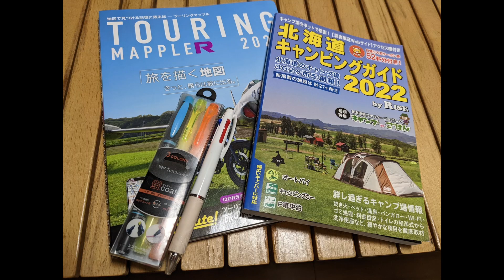【北海道ツーリング】SR400とW650キャンプツーリング準備編！50代で周る北海道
2022年7月4日
kroom's vlog（ケイの部屋のビデオブログ）です。

SR400とW650、２台と２人で北海道ツーリングへ行ってきます。
今回の動画は、その北海道ツーリングの準備動画となっています。

50代の２人これからの人生で後何度、北海道へツーリング、それもキャンプツーメインの旅は何度もないだろうなと思い、思い切って計画をしました。

フェリーへは大洗港から苫小牧へ渡るサンフラワーです。
この動画が公開される丁度その頃にはサンフラワーに乗っていることと思います。

それでは北の大地でのキャンプツーリングを楽しんできます。

00:00オープニング
00:33案内
00:15準備ケイ側
04:35準備みいさん側
06:04全荷物
07:19テント設営テスト
09:32SR400へサイドバック
10:55行って来ます
11:09エンディング

■コメントを頂けると励みになります♪

・動画へ感想
・キャンプ関連についての質問
・ツーリング関連についての質問
・撮影関連についての質問
・こんな企画をやって欲しい　等など、、、

どんな感想、質問、要望も気軽にコメント欄にお願い致します。

【撮影機材】
insta360oneR

insta360 go2

⬇️Instagramのアカウントです。写真はこちらからご覧下さい。

■北海道ツーリング準備編

■北海道ツーリング さんふらわあフェリー
【北海道ツーリング】SR400とW650で行く50代夏のバイク旅｜大洗〜苫小牧｜さんふらわあスーペリアルーム｜キャンプツーリング｜#０

■北海道ツーリング 1日目
【北海道ツーリング】50代夏の北海道バイク旅｜SR400&W650｜苫小牧〜留萌｜望洋台キャンプ場｜キャンプツーリング｜ローカスギア｜#１

■北海道ツーリング2日目
【北海道ツーリング】SR400とW650で夏のバイク旅｜オトンルイ｜ノシャップ岬漁師の店｜クッチャロ湖畔キャンプ場｜白い道｜キャンプツーリング｜#２

■北海道ツーリング3日目
【北海道ツーリング】白い道からエサヌカ線へ！SR400とW650で50代夏のバイク旅｜豊富町｜稚内はるき茶屋｜クッチャロ湖畔キャンプ場｜道北｜キャンプツーリング｜#３

■北海道ツーリング4日目
【北海道ツーリング】道北から道東へ！SR400とW650で50代夏のバイク旅｜能取岬｜レストハウスところ｜網走｜往還丸｜キャンプツーリング｜#４